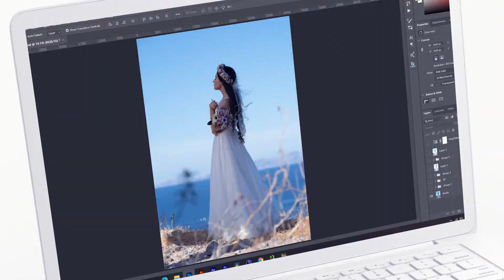Legado Weddings Retoque Avanzado